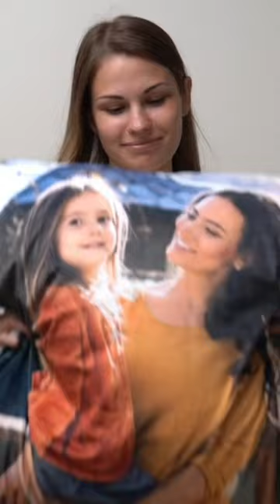The cutest custom pillows for your home from CanvasOnSale.com